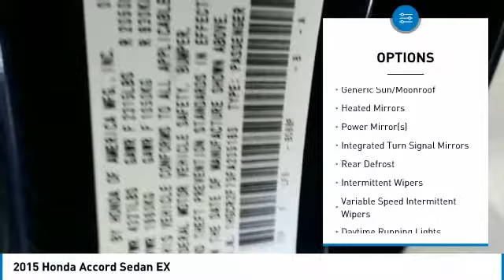2015 Honda Accord Sedan 205160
2015 HONDA ACCORD SEDAN Windsor Locks, CT
Stock# 205160

Check out this 2015 Honda Accord Sedan EX while we still have it in stock!

* This Honda Accord Sedan is a Bargain with These Options *
Window Grid Antenna, Wheels: 17  Alloy, Vinyl Door Trim Insert, Valet Function, Urethane Gear Shift Knob, Trunk Rear Cargo Access, Trip computer, Transmission: Continuously Variable w/Sport Mode, Transmission w/Driver Selectable Mode, Tires: P215/55R17 94V AS.

Come in for a quick visit at CARite of Connecticut, 333 Ella Grasso Tpke, Windsor Locks, CT 06096 to claim your Honda Accord Sedan!